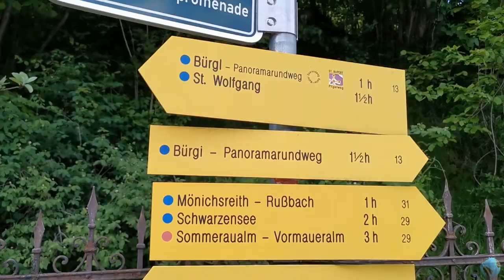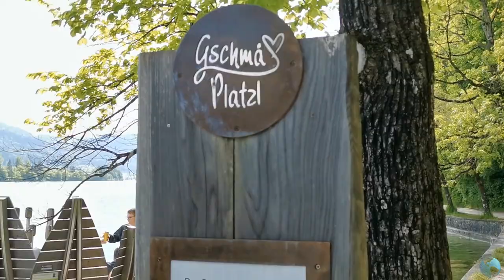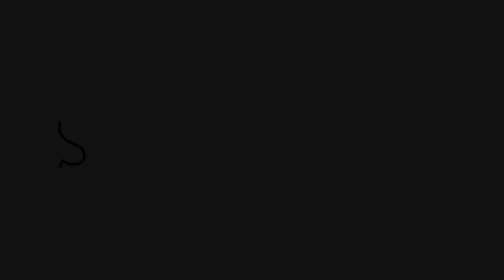Strobl am Wolfgangsee Austria (Sightseeing,Best Things to do)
Strobl (or Strobl am Wolfgangsee) is a municipality of the Salzburg-Umgebung District (Flachgau), in the northeastern portion of the Austrian state of Salzburg, right on the border with Upper Austria. It comprises the Katastralgemeinden of Aigen, Gschwendt, Strobl, and Weißenbach.

Timestamps:
0:00 - Intro
0:46 - Strobl Town
3:29 - Panorama Rundwanderweg
5:16 - Outro